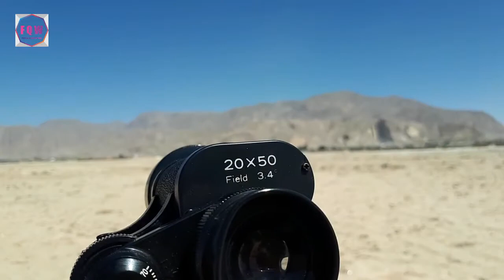MARK SCHEFFEL Binocular 20x50 Field 3.4 Review and Zoom Test Video 2021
This video is of MARK SCHEFFEL Binocular 20x50 Field 3.4 Review and Zoom Test. Mark SCHEFFEL Binoculars are the worlds most best vintage binoculars. But this is a Chinese binocular which we are talking about. I have  included all the information in this video and also a zoom test video.

Specification:
Brand: MARK SCHEFFEL
Power: 20x
Objective Lens: 50mm
Field of view: 3.4
Prism: BK7
Coating: Not Coated
Image Quality: Very Low
Size: Big Size
Model: Porro Prism
Made in: China

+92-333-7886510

Thanks